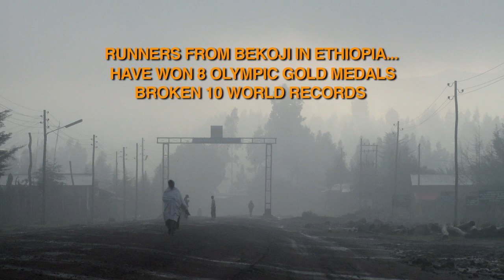Town of Runners: Extended Trailer